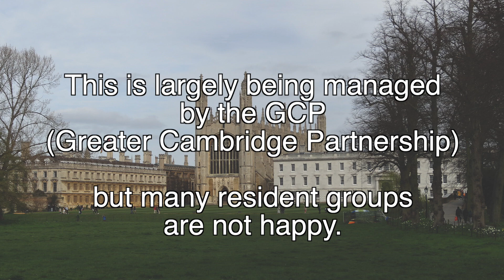The Greater Cambridge Partnership is Failing Harston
Traffic through Harston is up almost 20% in just three years. 19,000 vehicles pass through our historic rural village daily, causing some of the worst air quality in South Cambridgeshire. A further 30% increase is expected over the next 10 years. And it will get worse if the Greater Cambridge Partnership builds a new 2,300-space Park & Ride on greenbelt land at Hauxton.

Hear Harston residents' concerns - which include air and noise pollution, safety and quality of life - and our suggestions for alternatives to a new Park & Ride at M11 J11.